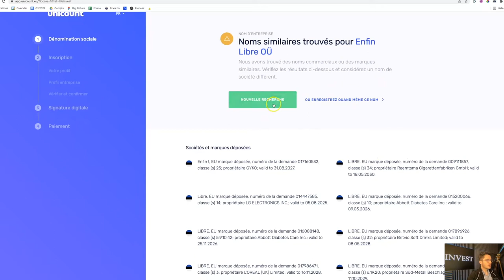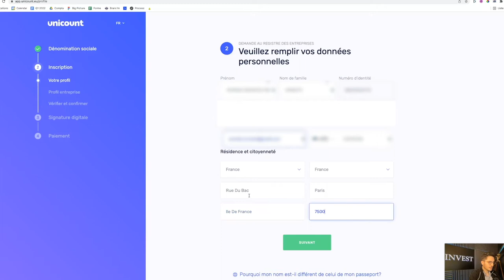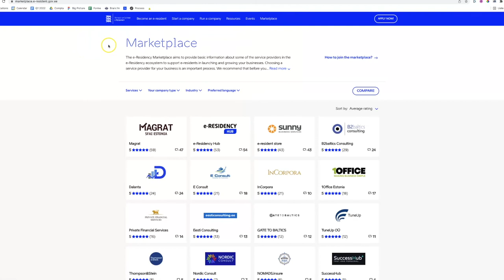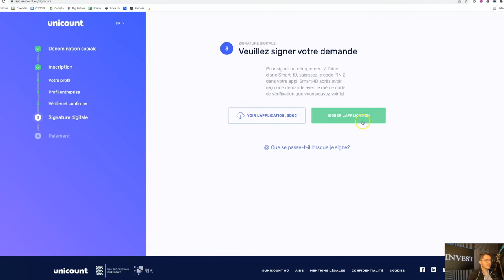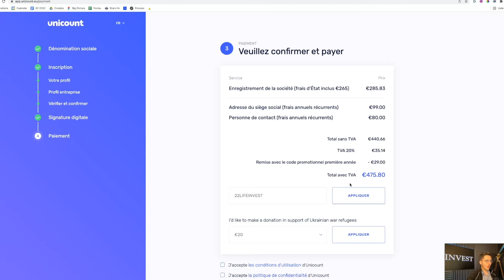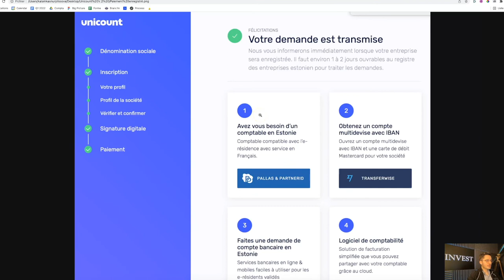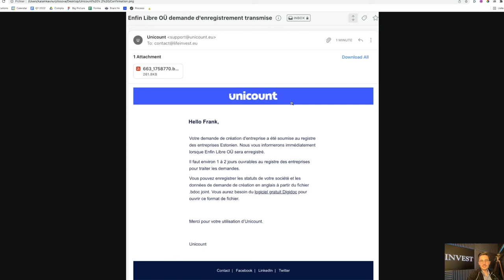CRÉER une SOCIÉTÉ en ESTONIE de A à Z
Je filme sur mon écran la création d’une société en Estonie, en langue française, pour vous simplifier la vie. 👇 Contenus complémentaires en description👇
Vous avez votre carte d’e-résident et vous êtes prêt à vous connecter sur le registre des sociétés estonien pour créer votre entreprise en Estonie! Félicitations

Maintenant, plusieurs problèmes se posent :

Barrière de la langue : le site est en estonien et en anglais seulement (certains termes sont difficiles à comprendre) ;

L’interface est difficile à utiliser (les paragraphes sont entassés, les caractères sont difficiles à lire ;

Le paiement du timbre fiscal par CB n’est pas disponible pour ceux qui n’ont pas de banque en Estonie ;

C’est pourquoi il n’est pas impossible de perdre des heures voire des jours avant de recevoir votre numéro d’immatriculation.

C’est pour cela que je vous présente cette nouvelle stratégie, à laquelle j’aurai aimé avoir accès lorsque j’ai créé ma première société en Estonie en 2017.

Je vous montre tout par-dessus mon épaule dans cette vidéo.

▬▬▬▬▬▬▬▬▬▬ RESSOURCES LIFEINVEST® ▬▬▬▬▬▬▬▬▬

Visionnez la vidéo du début à la fin pour créer votre société en Estonie sans faire d’erreurs et voici les chapitres de cette vidéo :

0:00 - Introduction
0:11 - 3 Problèmes récurrents
1:30 - Une solution unique en langue française
2:29 - Disponibilité du nom
2:41 - Connexion
3:10 - Données personnelles
3:30 - Choix du code APE (activité principale exercée)
4:46 - Vérifier les informations
5:00 - Signature digitale
5:12 - Paiement et code promo
7:28 - Confirmation
8:20 - Félicitations

Bonne création !

▬▬▬▬▬▬▬▬▬▬▬ AVERTISSEMENT ▬▬▬▬▬▬▬▬▬▬▬